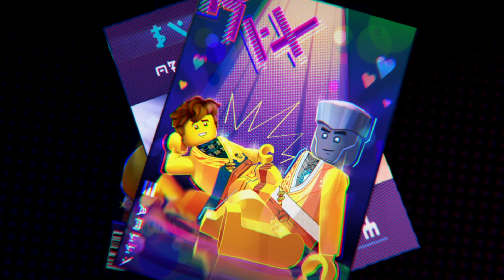EVERY Wish Clutch Powers Made SO FAR | NINJAGO 2022 🧞‍♂️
In this video we go through every possible wish Clutch Powers has made so far. He's definitely making his way deep into Ninjago's story to come.

Super Star Rockin' Jay, Monkie Kid "Delivery" Soundtrack And Various Other Visual Footage Used in the Video - Lego -

I wonder when we'll get the Seabound trailer officially by Lego. Season 16 is also a long time from here but it's still getting a bunch of leaks. Another name for that would be Ninjago Summer 2022. Both Season 16 and Summer 2022 are some exciting things to talk about while Legacy and Seabound Aka Season 15 are still relevant especially those season 15 and Legacy 2021 set reviews.